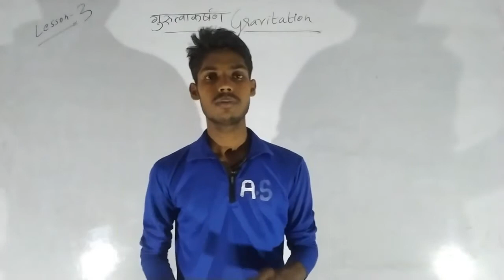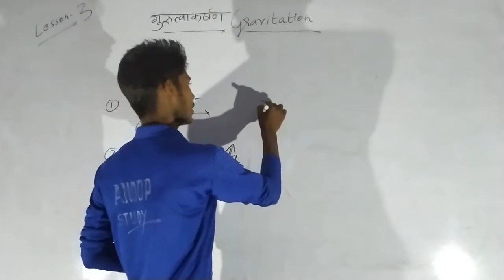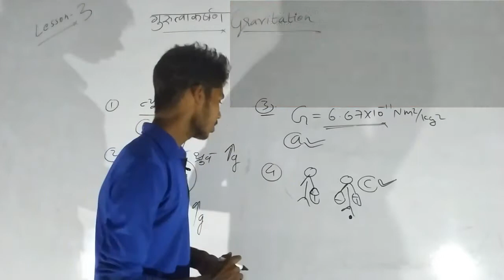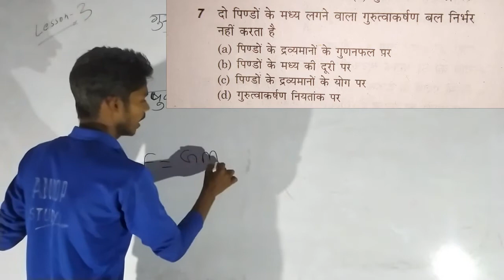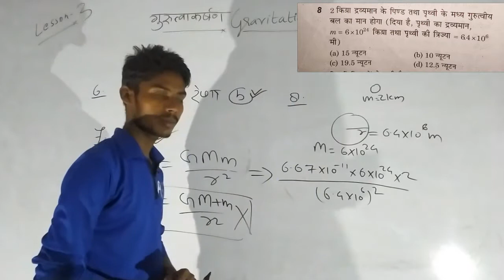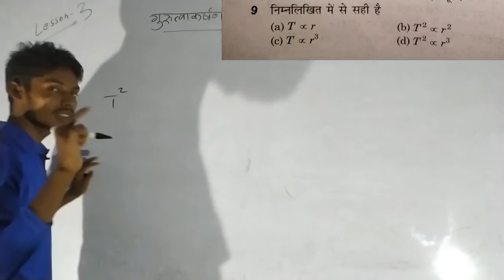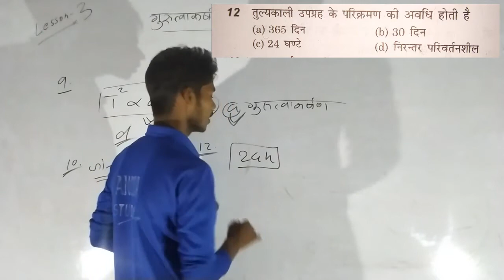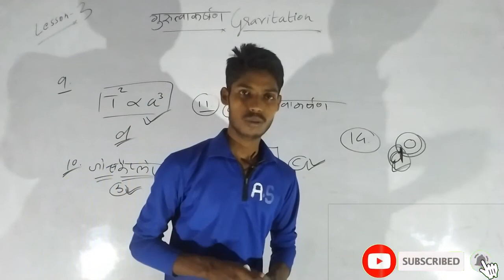गुरुत्वाकर्षण, Gravitation, INDIAN NAVY MR, , PART -2